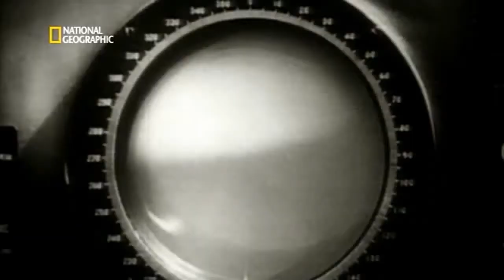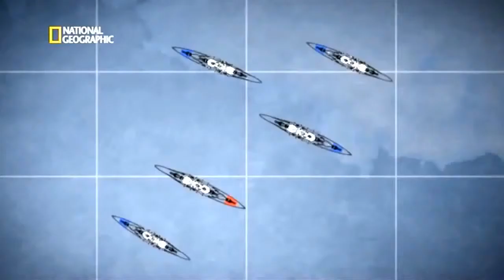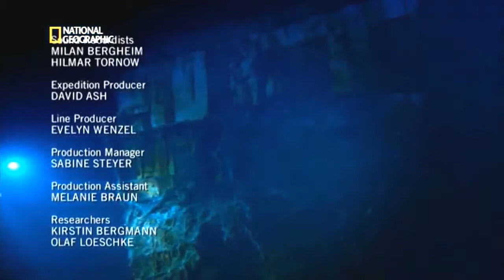Documental - El acorazado Bismarck - HD